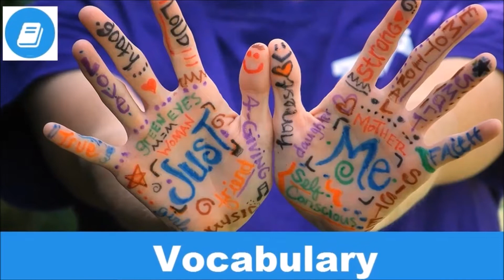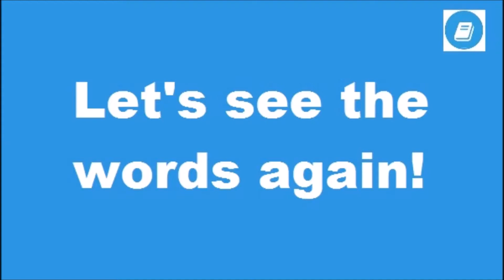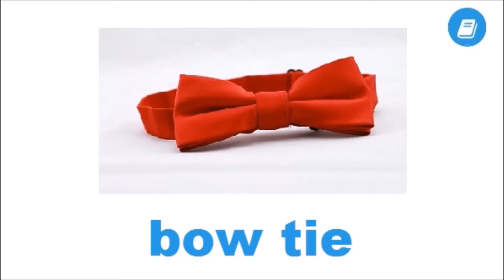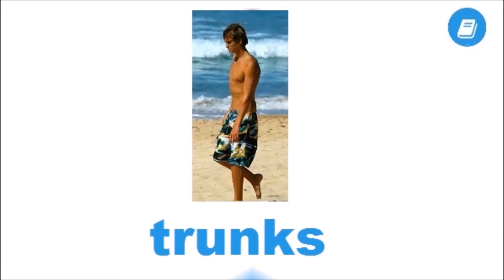Clothes 3 - Vocabulary Flashcards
In this video lesson, you can find flashcards with pictures of clothing vocabulary to help you improve your English.